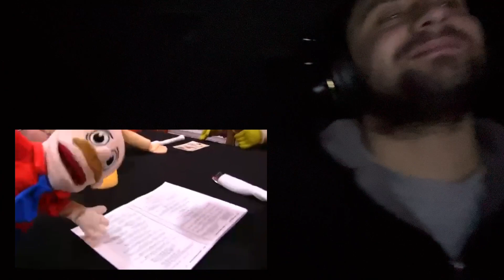SML Movie: Shrek's Endless Cheesecake! Reaction